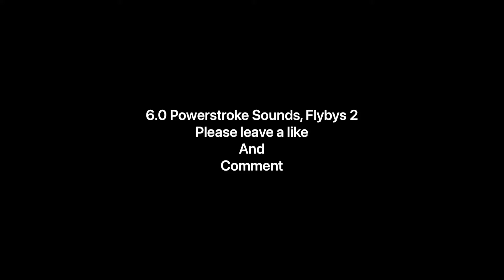6.0 Powerstroke Sounds, Flybys compilation 2